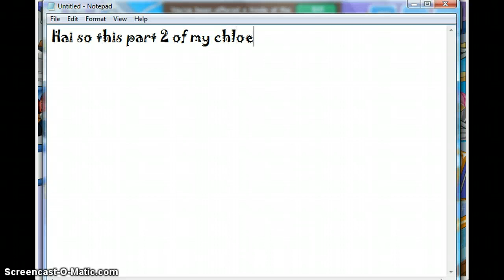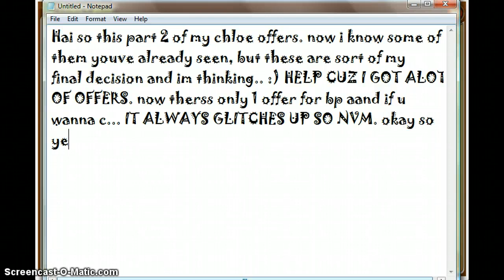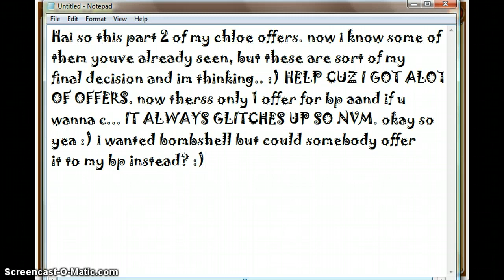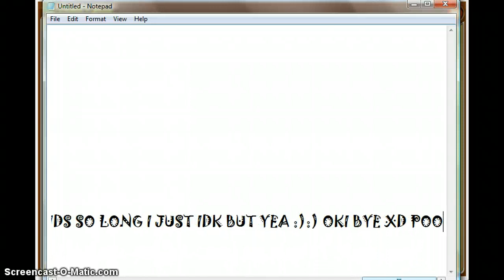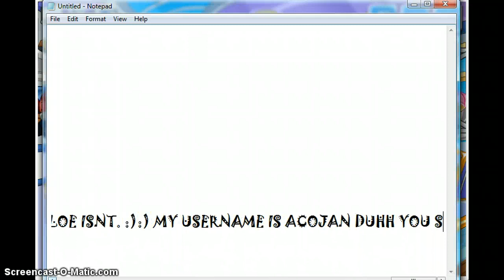fantage chloe offers part 2